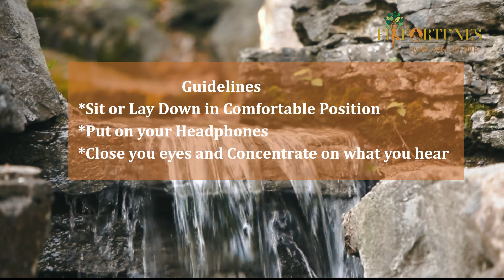Brain Overload? Can't Meditate? Reset with Sound Healing. Sound Bath with Indian Singing Bowls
Feeling fried? Too much in Mind? Mind bouncing around like a ping pong ball on caffeine?
Take a deep breath, because you're in for 15 minutes of pure chill with singing bowls straight from India. Think of them as magic musical whisks, stirring away stress and quieting those noisy thoughts.

So, whether you're stressed like a holiday ham or your brain feels like a runaway rollercoaster, give this a try. Just grab a comfy spot, close your eyes, and let the bowls take you away to a land of inner peace. Peace out, hyperactive mind!

P.S. No fancy gear or yoga poses needed. Just you, Head phones at soothing Sound , and 15 minutes of self care and self love.